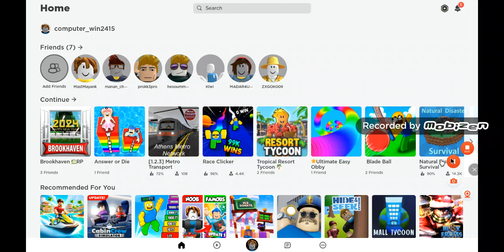My first gaming video someone helped me yeah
credit@MobizenApp